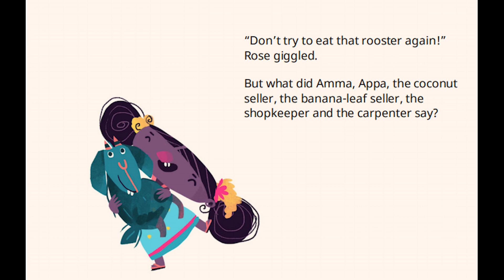"Get Down, Rocky! "Rocky the Mischievous Goat: Hilarious Adventures on the Church Roof!"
"Get Down, Rocky!" is a humorous and delightful story centered around Rocky, the mischievous goat. The tale begins with Rocky perched on the roof of a church, causing chaos as he refuses to come down. His owners, Rose and her family, attempt various creative ways to coax him down, with the help of the coconut seller, banana-leaf seller, shopkeeper, and carpenter, each proposing their ideas.

Amidst the laughter and commotion, Rocky finally slides down the ramp to safety, having learned his lesson about not attempting to eat a fake rooster again. The story highlights the endearing bond between humans and animals, portraying how they work together to solve challenges.

In the end, everyone is amused by Rocky's antics, but they all agree on one thing: not to let Rocky out again. The story concludes with a light-hearted and cautionary tone, leaving readers with a smile and a lesson in the importance of responsible pet ownership.

I hope you find these keywords helpful for you